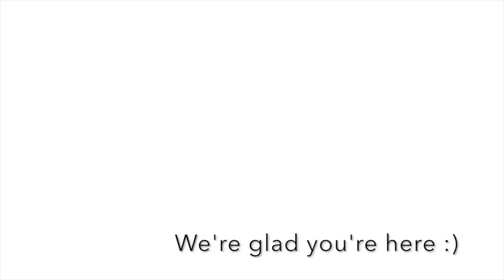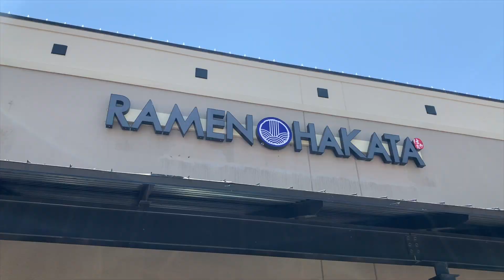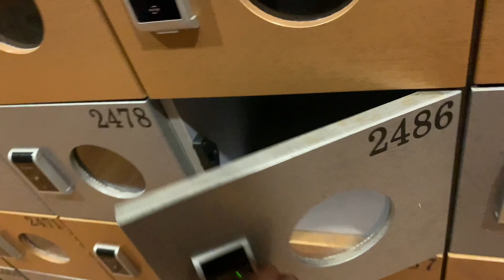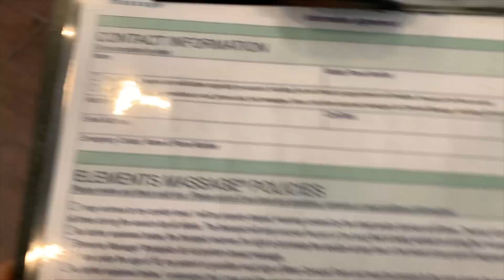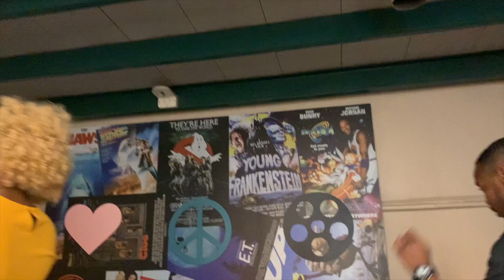Birthday for Sister | Nae Turns 36 | Meet the Alexanders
Happy Birthday Nae!